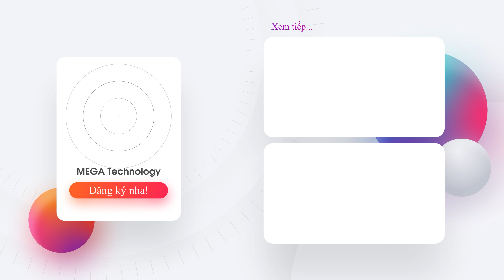Đâu là phương pháp lưu trữ dữ liệu tốt nhất hiện nay? | MEGA Technology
02:09
Usb 64GB Kingston Data Traveler Exodia 3.2
Ổ cứng SSD Box Transcend 500GB USB 3.1 Gen 2 (ESD270C)
HDD Box ổ cứng Orico-2588US3 2.5" SSD/HDD SATA 3 USB 3.0 (Màu đen)
💝𝗕𝘂𝗶𝗹𝗱 𝗣𝗖 : Nhận ngay voucher lên đến 𝟓.𝟎𝟎𝟎.𝟎𝟎𝟎 𝐕𝐍𝐃
💝𝗠𝘂𝗮 𝗟𝗮𝗽𝘁𝗼𝗽 : Nhận ngay gói quà tặng có trị giá lên tới 𝟐.𝟒𝟓𝟓.𝟎𝟎𝟎 𝐕𝐍𝐃 bao gồm :
- Balo MEGA
- Mouse không dây
- Pad Mouse
💙Hỗ trợ cài đặt, bảo trì, vệ sinh máy trọn đời
💙Hỗ trợ cân màn hình laptop, Lcd trọn đời
💝Gear xịn xò giá cực sock : Giá tốt nhất thị trường, và nhiều mẫu dễ thương để làm quà.
💝Thêm vô vàn màn hình - Bàn ghế - Loa tai nghe giá tốt trong thời điểm hiện tại...